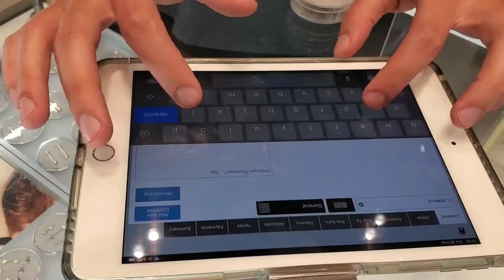Getting My Tragus Piercing In Maria Tash MOE Dubai // Dubai Vlogs